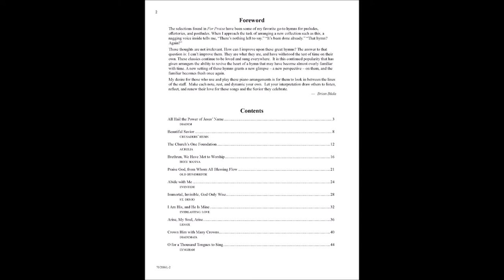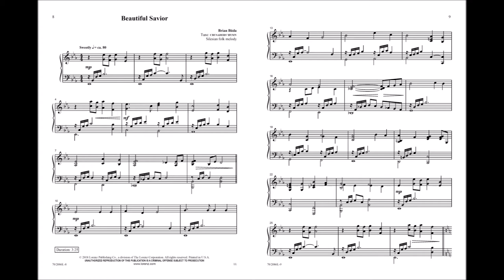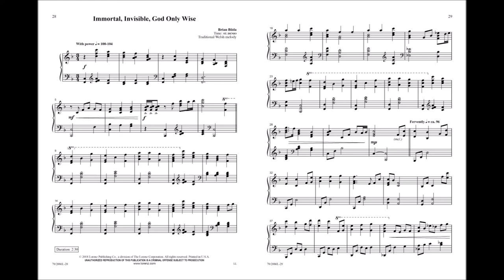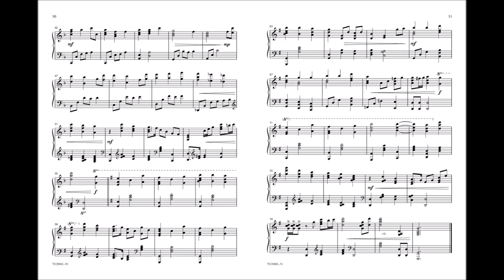For Praise (Piano) - Brian Buda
70/2086L - Brian Büda arranged this delightful set of beloved hymn tunes with the needs of the church pianist in mind. From moments of excitement and exaltation to times of introspective prayer and devotion, these lush harmonic treatments will suit a large variety of needs, both practical and spiritual. Let these exquisite pieces enrich your worship experience!

The full book includes the following pieces:
All Hail the Power of Jesus' Name
Beautiful Savior
The Church's One Foundation
Brethren, We Have Met to Worship